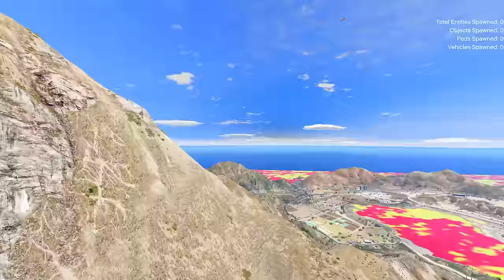Franklin & Shinchan Touch Anything Become Gold In Gta5